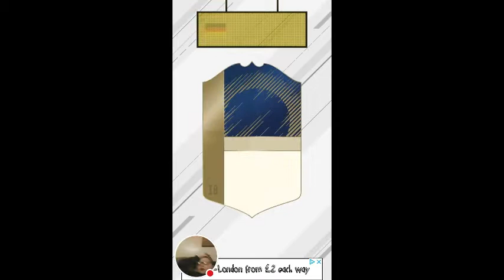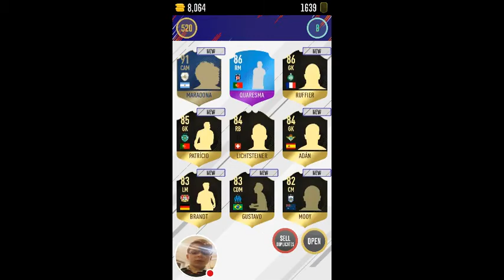THE WORLD'S BEST PACK U CAN EVER OPEN 250K PACKS ARE BEAST THEY GAVE ME 91 PELE AND 91 MARADONA AND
Watch me play Pack Opener!